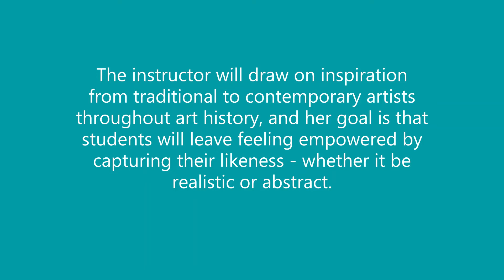Preview of Monica Marin's Self-Portrait with oil pastels workshop on October 23, 2021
Preview of Monica Marin's Self-Portrait with oil pastels workshop to be held on October 23, 2021 in courtyard at CMCArts.